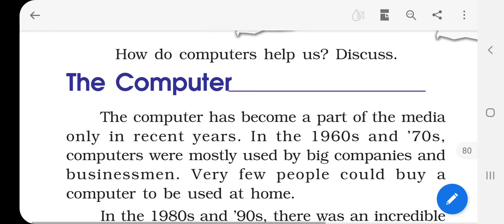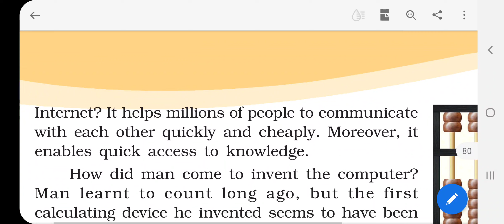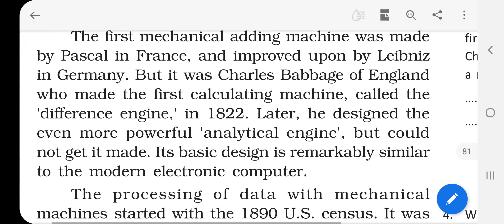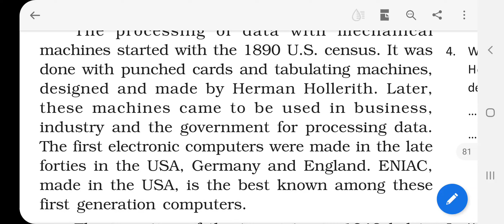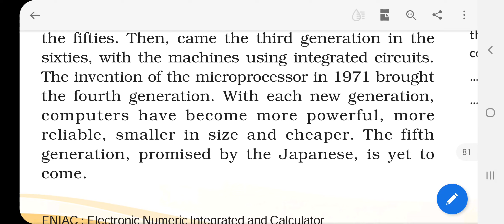The Computer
Passage read 7th English